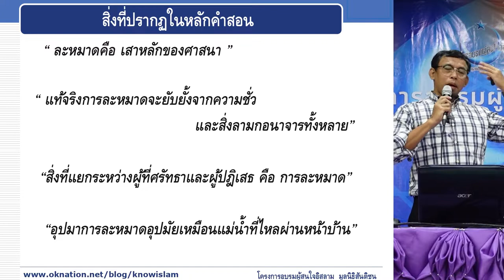การละหมาดเป็นการแยกระหว่างผู้ศรัทธาและไม่ศรัทธา | เรียนรู้อิสลามวันละนิด จิตแจ่มใส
การละหมาดเป็นศาสนกิจที่ผู้ศรัทธาต้องทำเป็นประจำ
เฉพาะผู็ศรัทธาเท่านั้นถึงจะเห็นถึงความสำคัญของศาสนกิจนี้